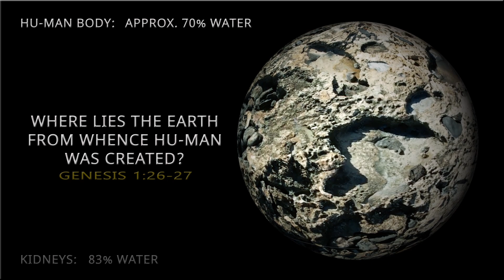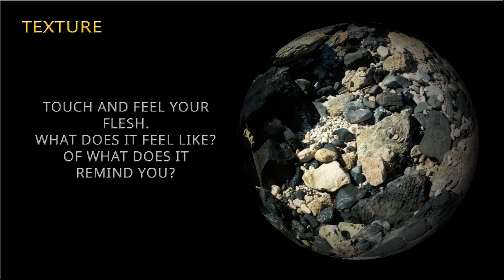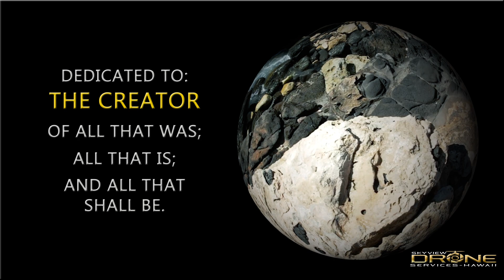HE GOT DIRTY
In this video, we are reminded:  God and "His helpers" took earth (aka: Dirt) from 'A Place,' never to be [again] discovered by man.  Now, in mans' attempt to "create intelligence" and "house it in a body;" man can ONLY use materials that he can manufacture; the "Real Stuff" is unattainable.
In this video we are also reminded of the scriptures that tell of the beginning of hu-man, and his ultimate destiny.
Pastor William H. McIntosh Jr. provides Christian-based entertainment, education, music, and  Bible commentary.  Enjoy!

Aerial photography courtesy of SkyView Drone Services-Hawaii
Music used in this video:
Music from Uppbeat (free for Creators!)